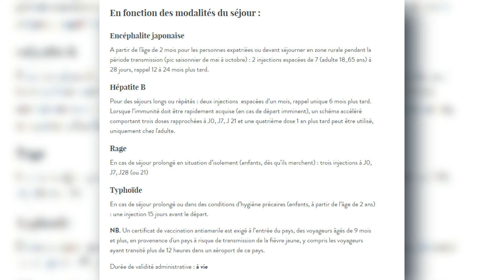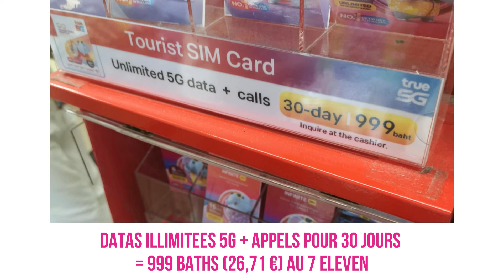THAÏLANDE 📢 TOUT CE QU'IL FAUT SAVOIR ⭐️ AVANT ⭐️ DE PARTIR !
▶️  SOMMAIRE
00:00 : Coucou Youtube
01:11 : Les vaccins
03:27 : Crème solaire
04:41 : Le change
06:35 : Conversion
07:25 : Carte SIM
09:25 : La météo au mois d’août
13:11 : les moustiques
17:40 : Les transports (vols intérieurs, taxi, bus, scooter..)
23:13 : Les 7-Eleven
23:55 : La visite des temples (vêtements…)
25:50 : La réservation des logements
26:18 : L’alimentation thaï
29:40 : Voilà voilà

▶️ YOUHOU ! BONS PLANS ET CODES PROMOS
● Lookfantastic :  jusqu'à 25% et 5% supplémentaires sur les produits déjà en promotion avec le code LADYBLOGUE
(S'applique à tout le site, mais pas sur tous tous les produits)
● Igraal : En vous inscrivant via mon lien, 10€ directement dans votre cagnotte et moi je gagnerai 3€. Une façon de soutenir mon travail. Merci à vous. MON LIEN =
● La Prescription Lab : 10,60€ au lieu de 20,60€ avec mon lien
● Wanteeed : 3€ directement dans ta cagnotte avec mon lien
● La Degustabox : - 6 € sur ta box avec le lien :

▶️  TRANSPARENCE - LOI INFLUENCEUR
Aucune collaboration commerciale

💟 LOVE ET BIENVEILLANCE
Je m'efforce de créer une atmosphère positive et conviviale sur ma chaîne. Tous les commentaires grossiers, injurieux ou déplacés seront systématiquement supprimés. Mon objectif est de maintenir un environnement respectueux pour tous les membres de ma communauté. Bisous Câlins.

Commente " Dusse avec un D comme Dusse." si tu as lu la barre d'info en entier.